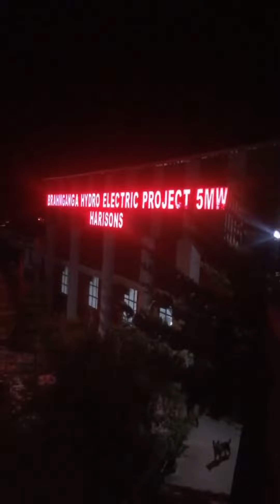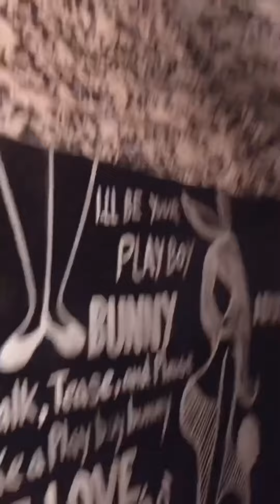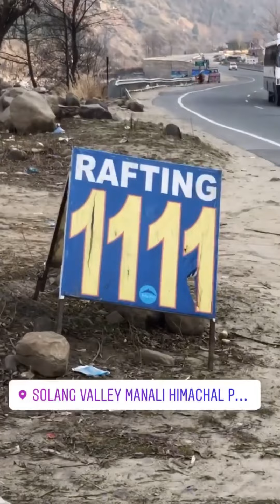Manali vlog Nawab sahil with Priyanka & Dipika part 1